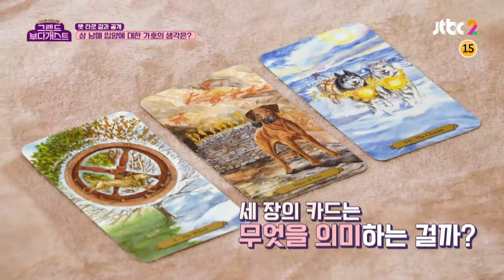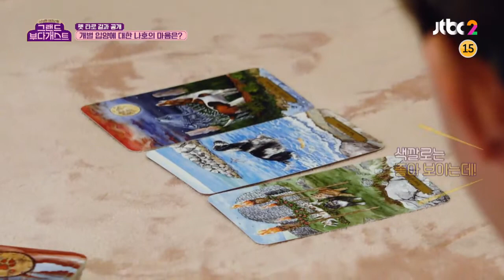헤어질 순간을 대비하고 있었던 가나다 삼 남매… 그랜드 부다개스트(grandbudaguest) 7회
입양에 대한 가나다 삼 남매의
마음을 펫 타로로 알아보는 호텔리어들
헤어질 순간을 대비해 각자 마음의
준비를 하고 있었던 가나다 삼 남매…